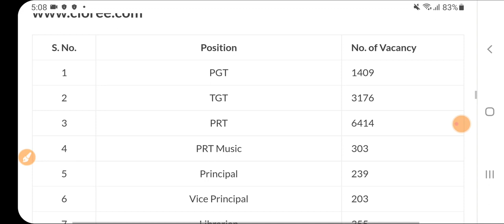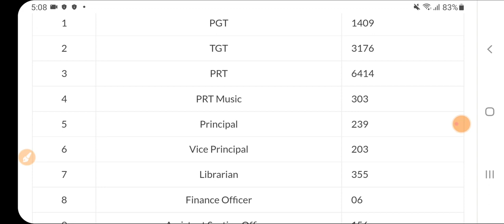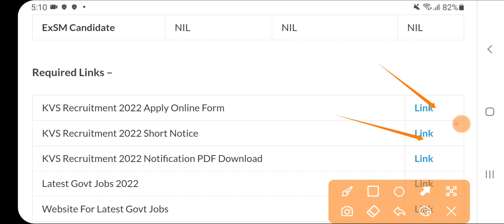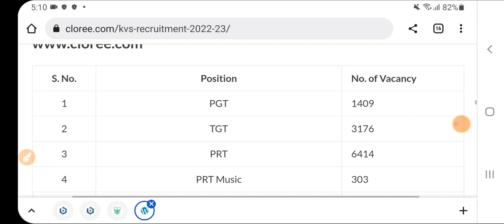Teacher Vacancy 2022||Primary Teacher Bharti 2022 23|New vacancy Dec|Govt teacher recruitment 2022